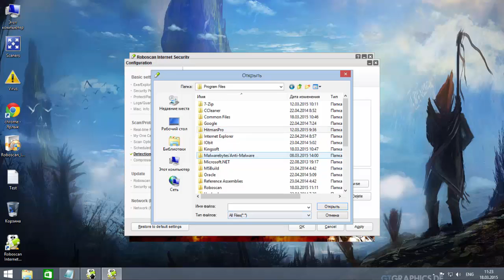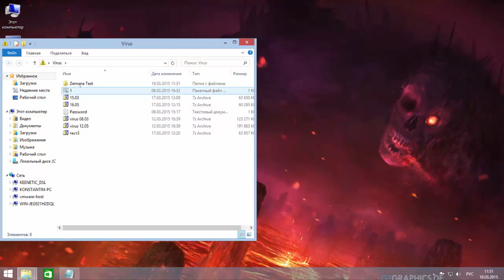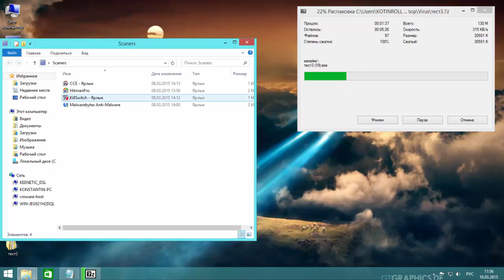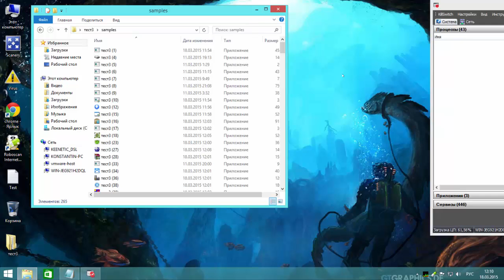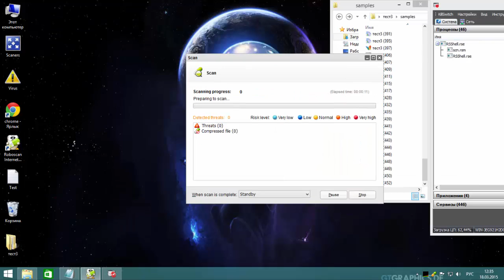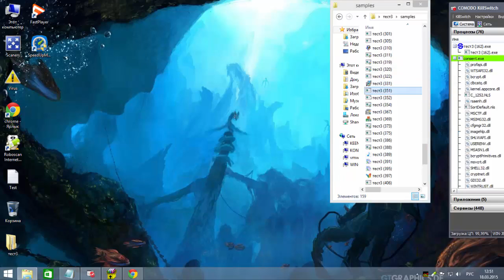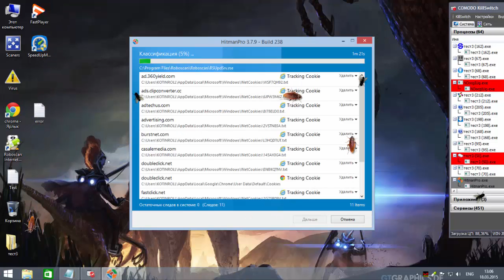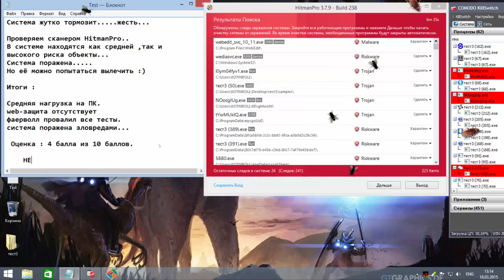Roboscan Internet Security Free 2015 - Express Test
Экспресс Тест Бесплатных Антивирусных продуктов.